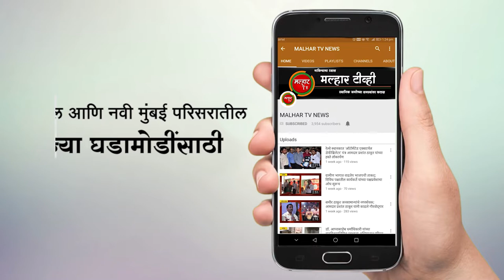शेतकऱ्यांच्या तोंडाला पाने पुसण्याचे काम राज्य सरकार करीत आहे - देवेंद्र फडणवीस !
शेतकऱ्यांच्या तोंडाला पाने पुसण्याचे काम राज्य सरकार करीत आहे; मुख्यमंत्री उद्धव ठाकरे यांनी स्वतःच दिलेले आश्वासन आता पूर्ण करावे -देवेंद्र फडणवीस !